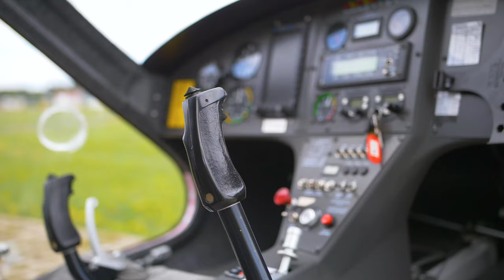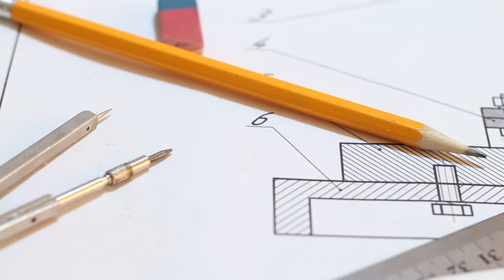Inside PAL-V: 5. What license do I need?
The PAL-V Liberty on the road is just like any other car, you only need a driver's license to take it for a spin. So hop in, fasten your seatbelt and hit the road.

Once you arrive at your nearest airfield and convert the vehicle into flight mode, you will need a Private Pilot License. Obtaining this license can be done through our PAL-V FlyDrive Academy, your next adventure!